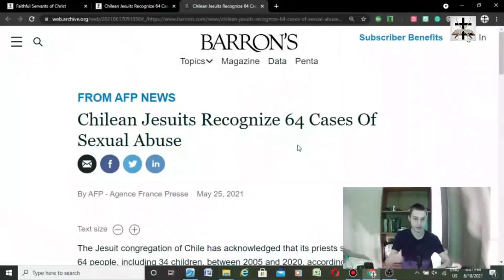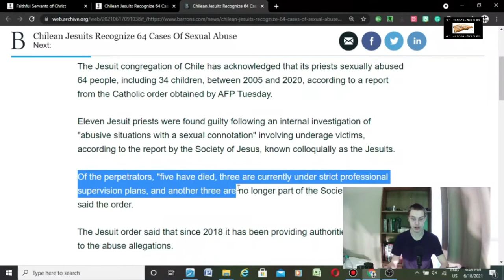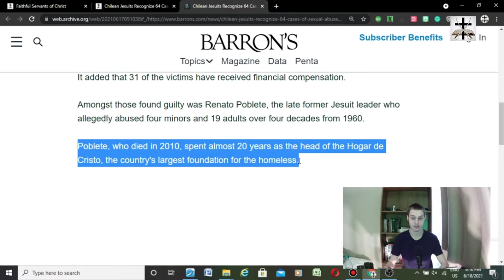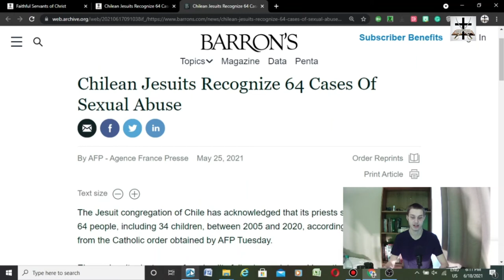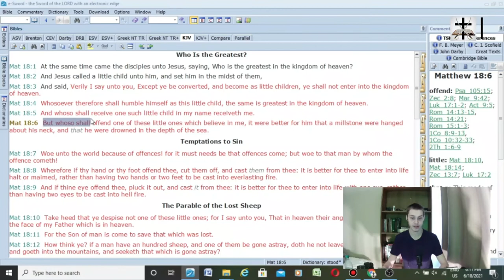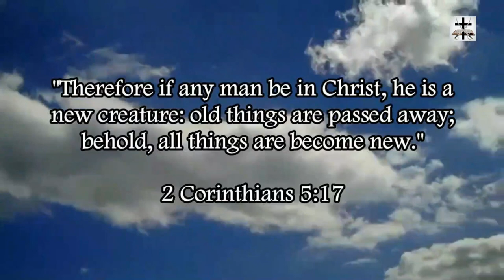Chilean Jesuit Satanists Admit To 64 Child Abuse Cases